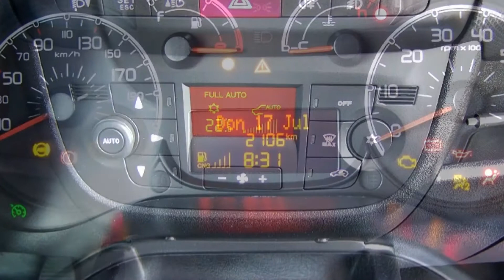Fiat Doblo Cargo Kasten MAXI SX 1.4 T-Jet 09218656 "Motor Village Berlin"